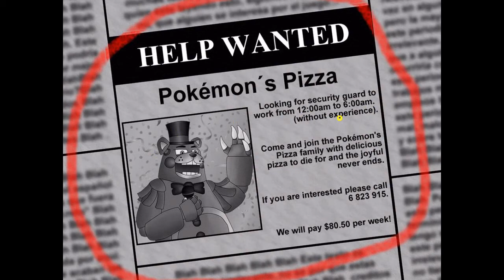I Dun Shat Myself - Five Nights At Pokemons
A Five Nights at Freddy's fan game.
I'm horrified XD I don't do horror games lol